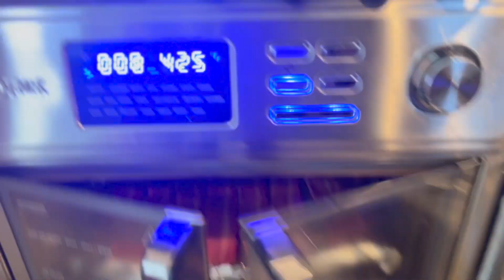New Orleans Travel Vlog 2023 | Zulu Ball + Brunch + Mardi Gras Parade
Hey Y'all, New Orleans was so fun honestly a 10/10🔥. I hope you guys enjoy watching the vlog as much as I enjoyed filming it ❤️.

FAQs:
Height: 5'7
Age: 24
Camera: Mark iii G7x